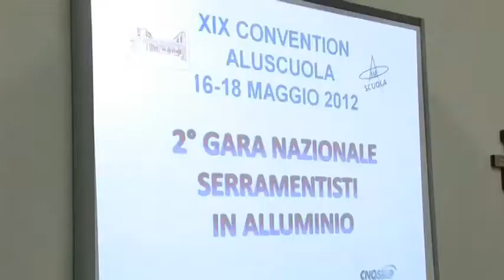Made In Italy @ Aluscuola - Angelo Pissinis - Centro CNOS FAP Torino Valdocco